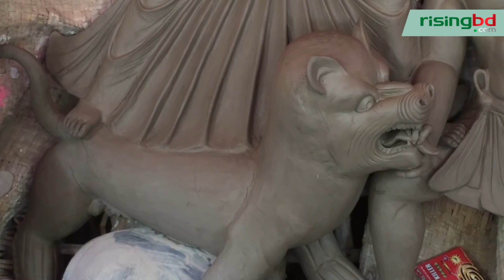প্রতিমা তৈরিতে ব্যস্ত শিল্পীরা ||RisingBD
হিন্দু ধর্মাবলম্বীদের সবচেয়ে বড় ধর্মীয় উৎসব শারদীয় দুর্গাপূজা পূজা উপলক্ষে গোপালগঞ্জের মন্দিরগুলোতে শুরু হয়েছে প্রতিমা তৈরির কাজ। তাই এখন ব্যস্ত সময় পার করছেন এখানকার প্রতিমা শিল্পী ও আয়োজকেরা। এর মধ্যে খড়, মাটি আর দো-আঁশ মাটি দিয়ে প্রতিমা তৈরি কাজ শেষ হয়েছে। তবে এবছর করোনাভাইরাসের কারণে জাঁকজমকপূর্ণভাবে না হলেও স্বাস্থ্যবিধি মেনে পূজা আয়োজনে ব্যস্ত রয়েছেন আয়োজকেরা।